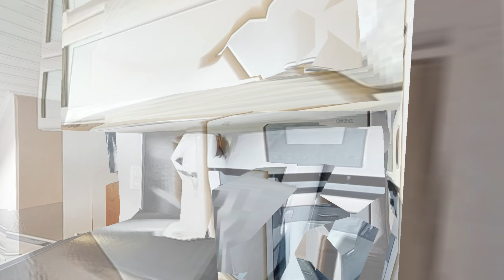Vente d’un appartement de 4,5 pièces à Echandens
Bienvenue à Echandens, au cœur du Canton de Vaud, où charme et modernité se rencontrent. Nous vous présentons un magnifique appartement de 4.5 pièces, actuellement en vente par l'agence immobilière ProjesTeam.

Cet appartement spacieux offre un cadre de vie idéal avec des finitions de haute qualité et une luminosité exceptionnelle grâce à son orientation optimale. La visite virtuelle que vous allez découvrir a été réalisée par 3D Swiss View, une société de visualisation en 3D basée à Martigny et Nyon, qui utilise les dernières technologies pour vous fournir une expérience immersive.